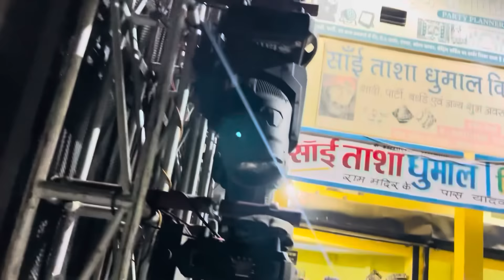बहेसर श्री राम रैली - तगड़ा महोल बनते हुए Dj Vinayak and Angad light bilaspur 😉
Dj Vinayak Bilaspur
Deepak light Bilapsur
Angad light Bilaspur

Road show and spot show
all events
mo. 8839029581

ज्यादा जानकारी के लिये मुझे follow करे 🙏🙏